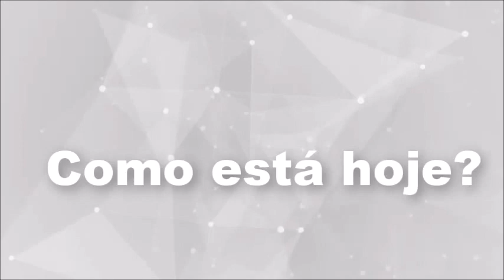ANTES E AGORA ATRIZES DE FILMES ANTIGOS